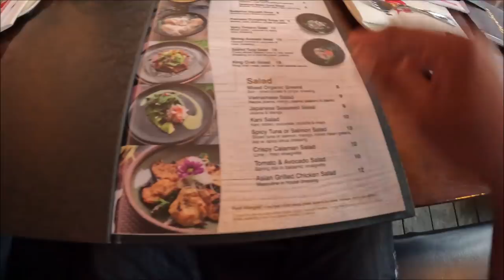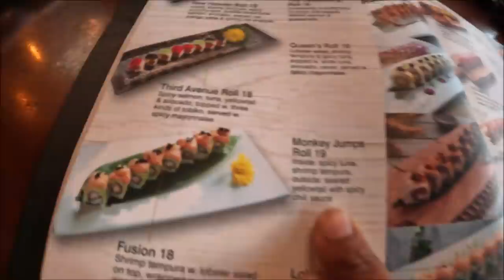Sushi Dinner At Frenasia Restaurant & Touring Resorts World Casino NYC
DONT MISS THESE VIDEO!!!